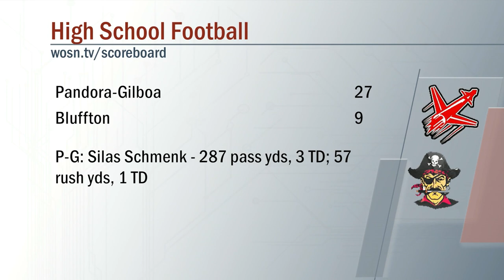Pandora-Gilboa vs Bluffton Football 9/6/2019